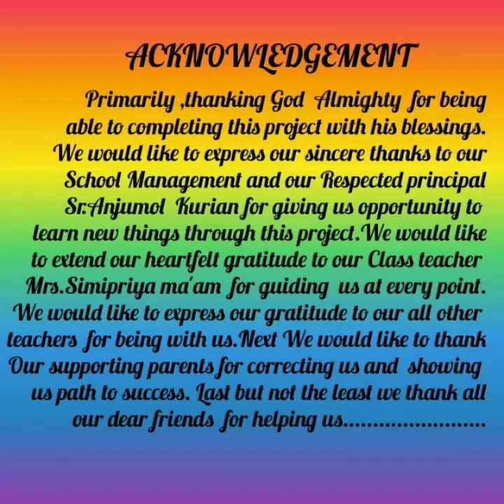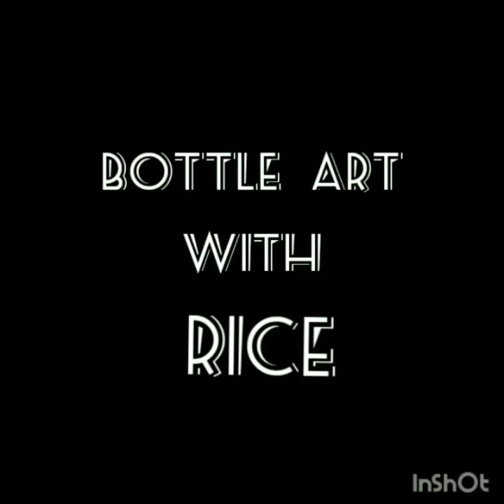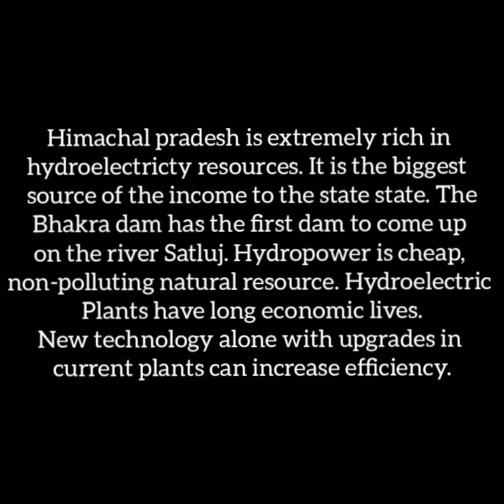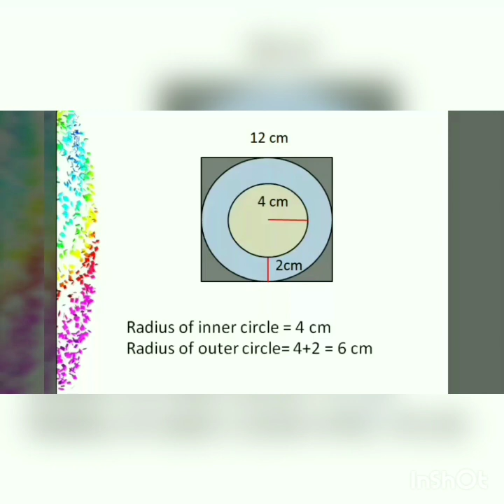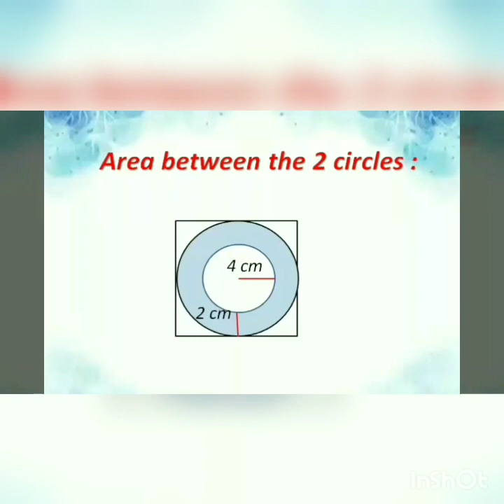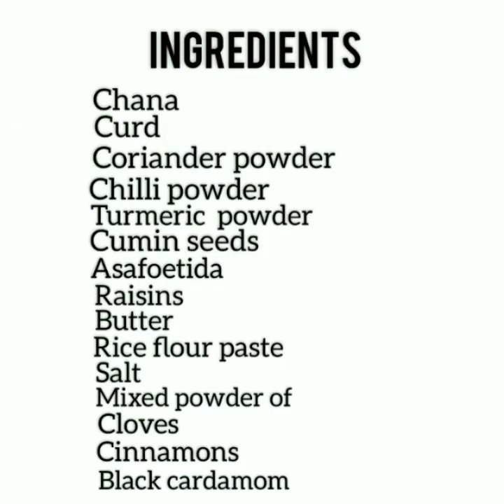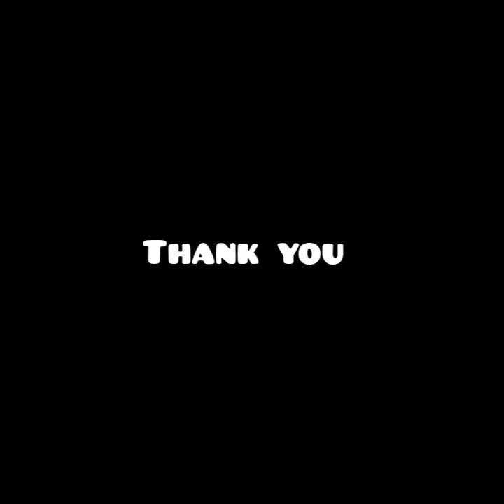std X Group 2(Art Integration)